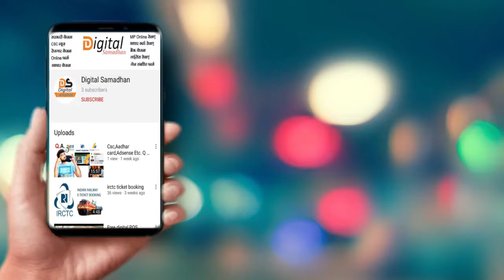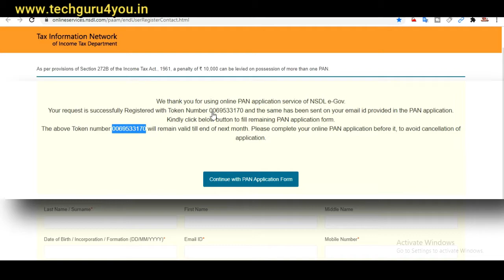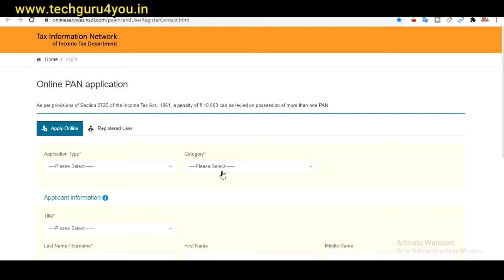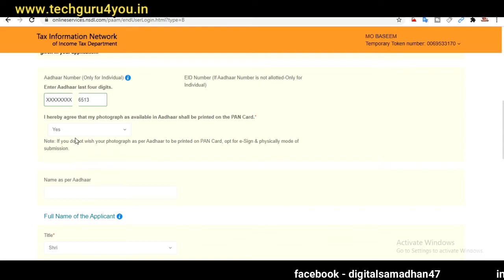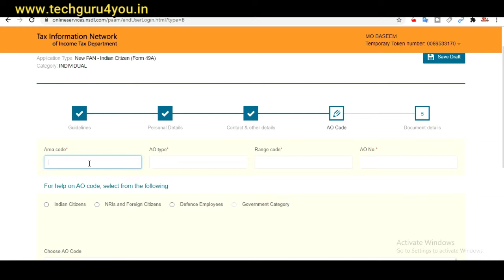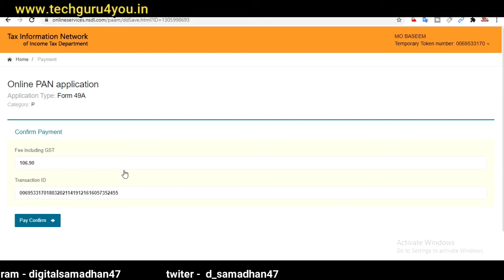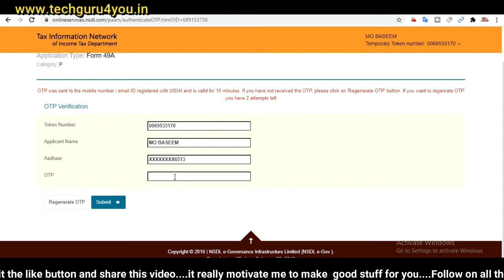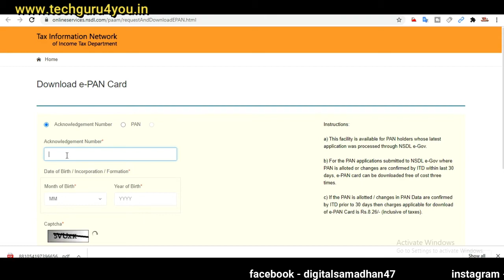online pan card apply and Download ll how to apply pan card NSDL ll pan card apply 2021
Pan Card Link with aadhaar -

My Studio Setup Items #
RGB Color Clock
*My Computer & Accessories:- मेरी वो सारी वस्तुएँ जिन्हें मैं इस्तेमाल करता हूँ

RGB Gaming Mouse Pad (78 x 30 cm)

Logitech C310 HD Webcam

रिंग लाइट EMI -

DIGITEK 7 feet Ring Light Stand.

AmazonBasics 7 Feet Aluminum Light Stand with Case

Recording Maono AU-A03 Condenser Microphone Kit

Bluetooth Headphones
*My Printer & Accessories

स्मार्ट कार्ड मशीन खरीदने की लिए यहाँ क्लिक करें -

कार्ड प्रिंट ट्रे( Trey) खरीदने के लिए यहाँ क्लिक करें:-
*My decoration items

Wall Decoration Shelf Rack

Hanging Ceiling Light Lamp

Hanging Ceiling Lamp Bulb

Antique Light Bulb

Sweety Lovers Couple

x x x x x
x x x x
दोस्तों मैं आपको online से संबंधित सभी प्रकार की जानकारी इस चेनल के मध्यम से देने की कोशी कर रहा हूँ. जो की आपको किसी भी प्रकार online काम करने मे सहयता प्रदान करेगी. आप अगर कोई भी जानकारी प्राप्त करना चाहते हैं तो अभी इस चेनल को Subscribe करें और साथ ही घंटे को भी दबादे जिससे हमारी हर वीडियो आप तक सबसे पहले पहुँच सके. धन्यवाद